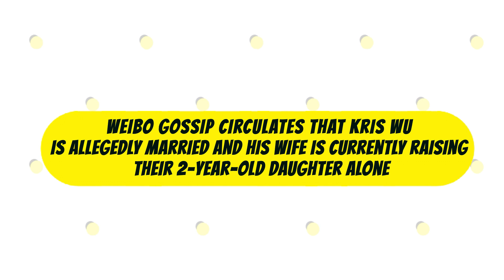Weibo gossip circulates that Kris Wu is allegedly married and his wife is alone